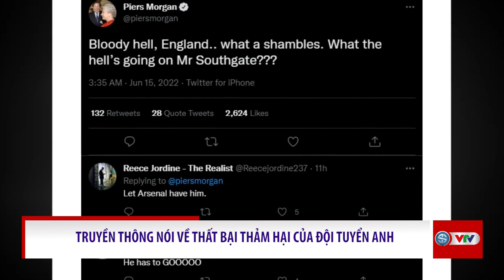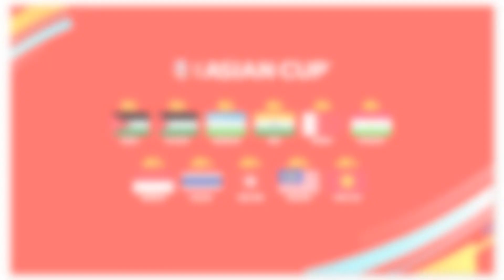Tin nóng thể thao chiều 15/6 | ĐT Anh nhận "mưa" chỉ trích, những viên ngọc thô U19 Việt Nam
Chứng kiến thất bại thảm hại của đội nhà, dĩ nhiên là truyền thông Anh không thể không có những bài viết chỉ trích thầy trò HLV Southgate. Trong khi đó, cũng giống như U23 Việt Nam với các cầu thủ vô danh thuộc lứa U21 dự VCK U23 Đông Nam Á cách đây 4 tháng, HLV Đinh Thế Nam nắm trong tay những viên ngọc thô tại giải đấu này.